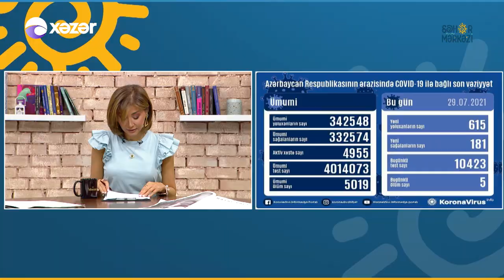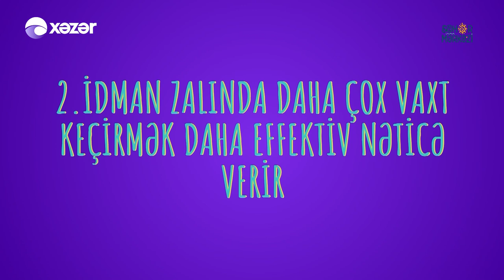Səhər Mərkəzi - Ümid Məmmədzadə, Aygül Məlikova, Tofiq Hacıyev 30.07.2021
Aparıcılar: Tutu Zeynalova
                   Tural Əsədov
                   Umnisə Hacıyeva

Qonaqlar: Ümid Məmmədzadə |  Dünya Çempionu
                  Aygül Məlikova  |  Psixoloq
                  Tofiq Hacıyev | Müğənni

44:03 Tofiq Hacıyev - Sən
57:33 Tofiq Hacıyev - Sən Də Mən  Də
01:00:45 Tofiq Hacıyev - Bitməsin Sevgimiz
01:10:04 Tofiq Hacıyev - Ağ-Qara